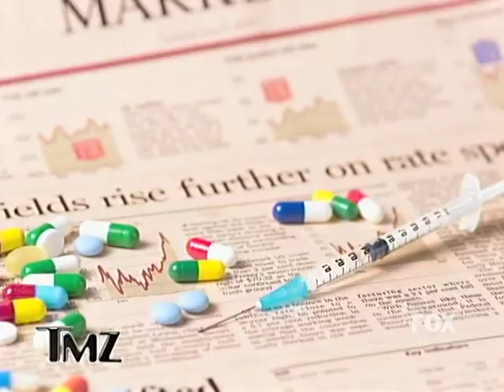Alex Rodriguez & Kate Hudson lunching at Seafina during World Series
Yankee Alex Rodriguez breaks his habit of lunching at Serafina Restaurant in NYC with Kate Hudson during World Series.